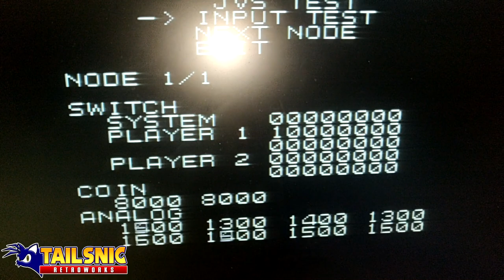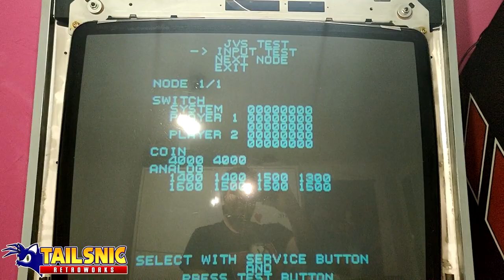NAOMI Reparación sencilla - Error pulsación JVS